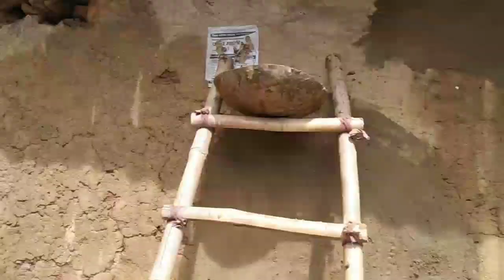रोटी चावल बींस और आलू की सब्जी। नाश्ता में पास्ता